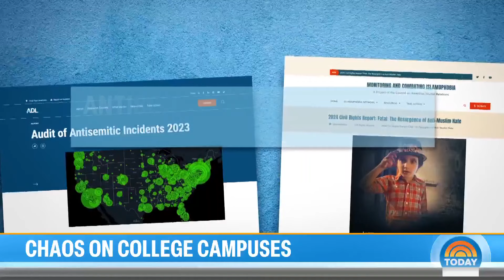Police clash with demonstrators as campus protests grow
As a growing number of protests form at college campuses over the ongoing war in the Middle East, some are leading to standoffs with police and are putting university leaders under pressure. NBC’s Stephanie Gosk reports for TODAY.